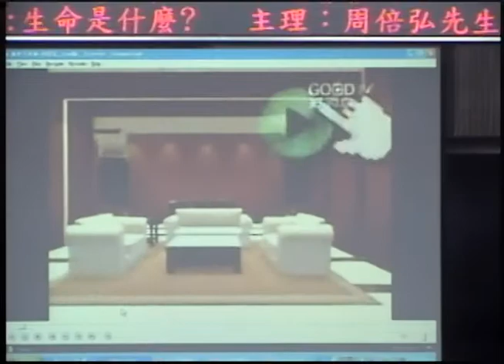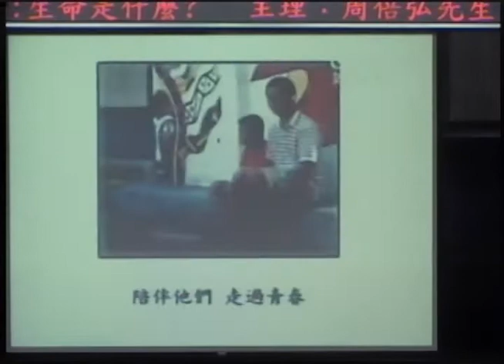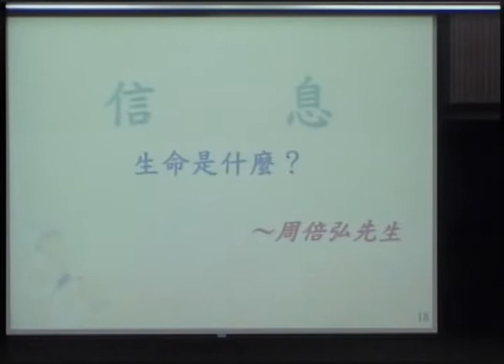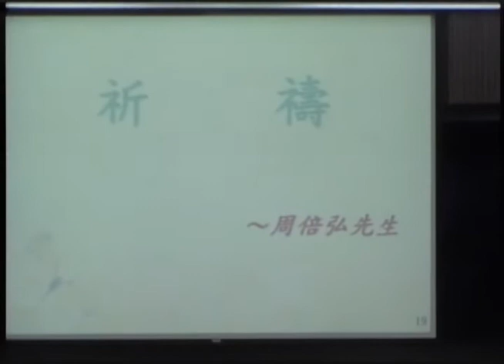20140807週會禮拜 『 生命是什麼』_周倍弘 先生